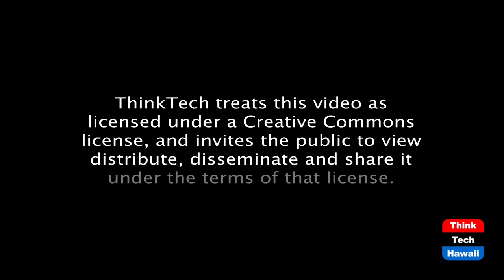Restaurants Opened During COVID (Restaurants of Hawaii)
Opening a Restaurant in a Pandemic.  The host for this episode is Jay Fidell.  The guests for this episode are Sheryl Matsuoka and Blane Nishizawa.

Noods Ramen Bar had signed their lease and planned to open on their doors on April 24, 2020. However, when the pandemic first appeared on the islands in March, mandatory state stay-at-home orders and travel restrictions were implemented. We will be discussing all the challenges Noods Ramen Bar overcame and their other company, Osoyami Bar and Grill 6 yr old bar’s challenges. Osoyami Bar and Grill are serving a variety of burgers, vegan burgers, shareable sides, sandwiches and drinks. Currently all bars are still forced to stay closed.